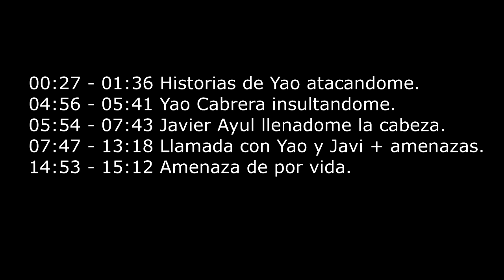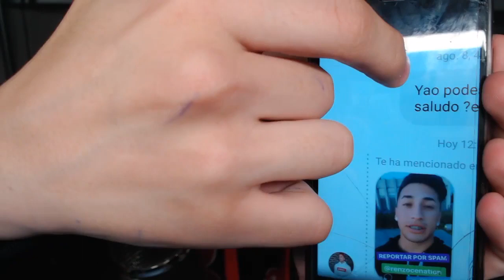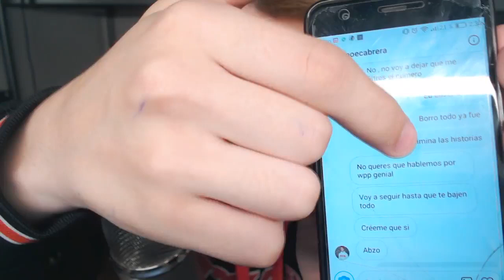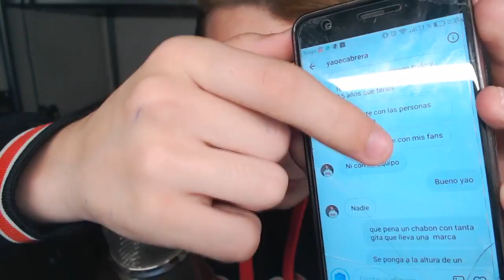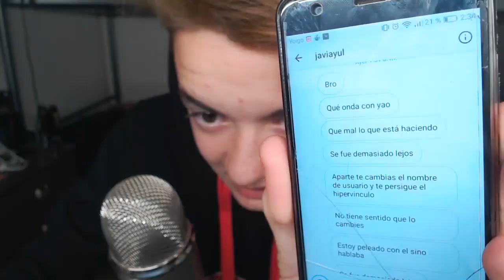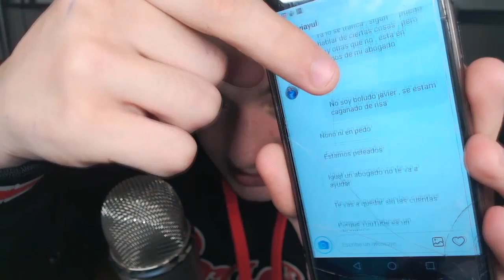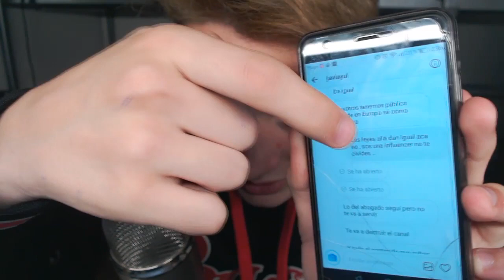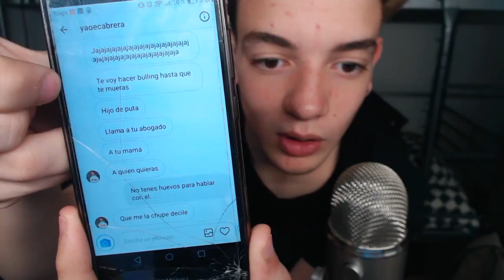Renzo Cenation Es Amenazado Por Viral Team /SUBLIMEEGB\ *RESUBIDO*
ESTE  VIDEO fue borrado  RE- SUBIDO COMPLETO! YAO LE METIO UN STRYKE A RENZO! DENUNCIANDO JUSTAMENTE LO QUE RENZO DENUNCIO, AMENAZAS E INTIMIDACION!

ES UNA VERGUENZA, QUE UN NENE DE 15 AÑOS, NO ESTE RESGUARDADO POR YOUTUBE! SE VE QUE A LA PLATAFORMA LE GUSTA MAS EL DINERO QUE  DEFENDER DERECHOS Y SALVAGUARDAR EL RESPETO A  LOS MENORES

TE BANCO AMIGO! HOY MAS QUE NUCA! QUE PELOTAS HAY QUE TENER PARA HACER LO QUE HICISTE!!! CONTA CONMIGO PARA LO QUE SEA! RE SUBIDO!!!

EL MONSTRUO SE ASUSTA DE UNA NENE DE 15 AÑOS! JAJAJA SI LEISTE BIEN! TE CONTAMOS QUE JUSTO CON ESTE VIDEO EL VIRAL SUBIO EL VIDEO DIARIO Y LO BORRO POR LOS DISLIKE QUE LE APARECIERON! INEDITO. INCREIBLE!